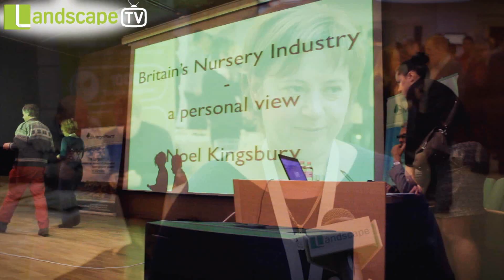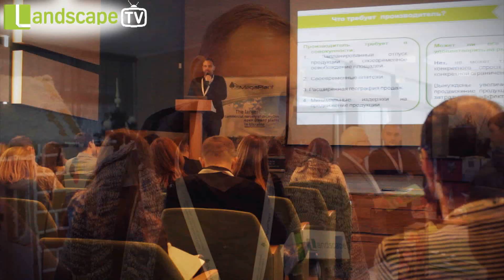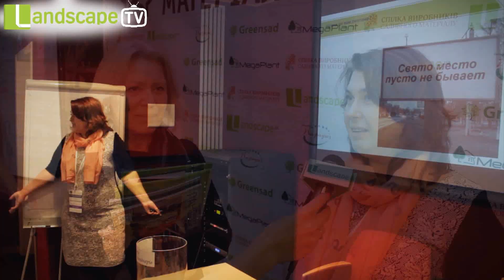Форум производителей и продавцов посадочного материала 2014 г.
5-6 декабря в конгресс-отеле "Пуща", прошел Форум производителей и продавцов посадочного материала 2014

Форум- это площадка для коммуникации всех заинтересованных участников рынка декоративных растений и смежных товаров. Основной программой являлись короткие презентации экспертов и гостей связанные с вопросами технологий производства, анализа и развития рынка, увеличение продаж и пропаганды декоративных растений. Принимали участия 253 человека, 160 компаний с 6 стран мира. Впервые в этом году было 2 потока докладов:- для ландшафтных дизайнеров, - для садовых центров и питомников.